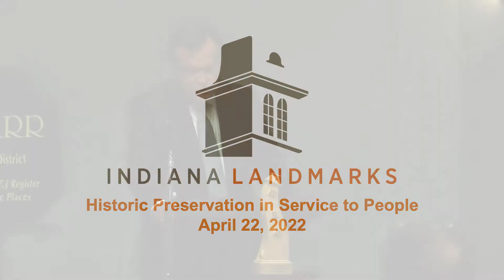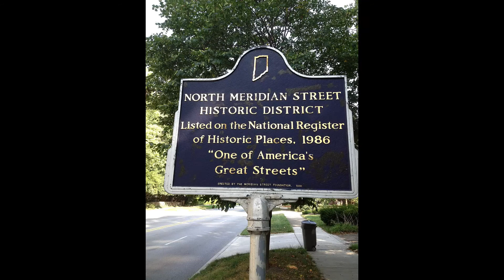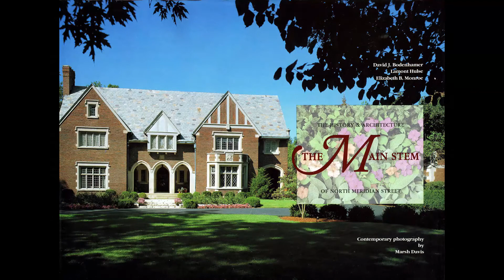2022 Quality of Place Conference - Marsh Davis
Marsh Davis, President of Indiana Landmarks on "Serving People and Saving Indiana's Architectural Heritage" as the first session in the 2022 Quality of Place Conference with a focus on "Fight Apathy."  Hosted by Richmond Columbian Properties on April 22, 2022.